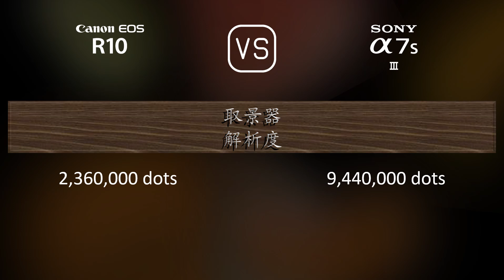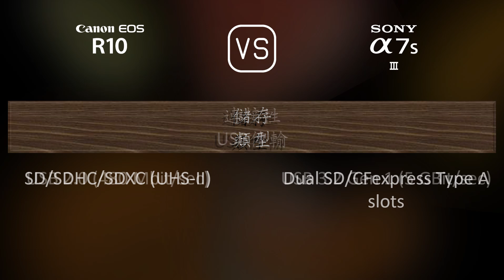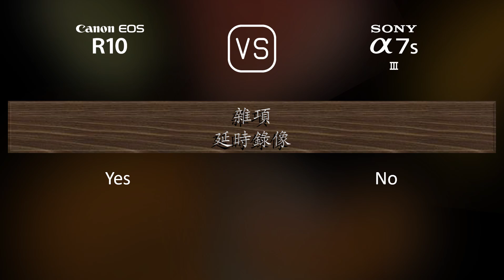Canon EOS R10 與 Sony A7S III 的規格比較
本片是 Canon EOS R10 與 Sony A7S III 的功能概述和規格比較 (comparison of specifications)，希望對您有所啟發。感謝您的支持。

00:25 推出
00:33 機身
00:40 影像感測器
01:01 影像
01:16 光學與對焦
01:41 屏幕
01:58 取景器
02:13 攝影功能
03:06 錄像功能
03:20 儲存
03:24 連接性
03:49 物理特性
04:07 雜項